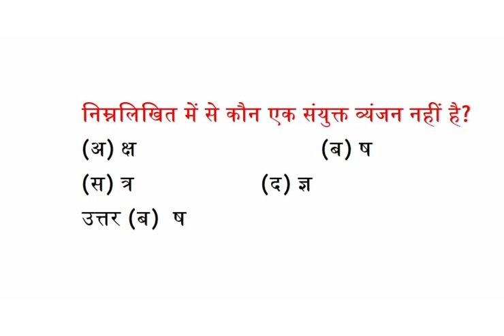निम्नलिखित में से कौन एक संयुक्त व्यंजन नहीं है